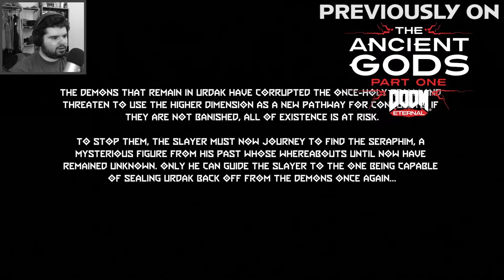I LIKE THIS GUY - DOOM Eternal: The Ancient Gods #5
The Slayer returns to Urdak to resurrect the Dark Lord.